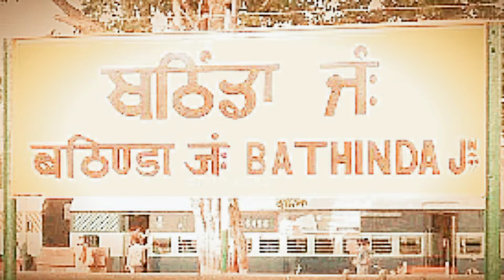भटिंडा के 6 सबसे अच्छी जगहें || Top Places of Bathinda || bhatinda city || भटिंडा शहर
6 best places of bhatinda, (Punjab)

all details about bhatinda

how to reach, which place visit, how to visit
everything